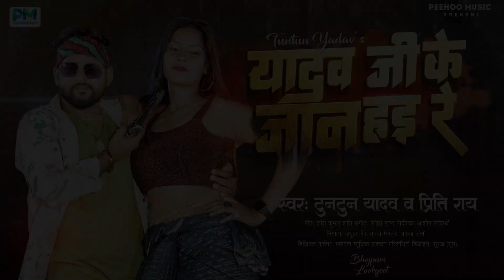Tuntun_Yadav | यादव जी के जान हइ रे | Preeti Rai | Yadav Ji Ke Jaan Hai Re | Bhojpuri Song 2023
► Song :- Yadav Ji Ke Jaan Hai Re
► Singer :- Tuntun Yadav & Preeti Rai
► Lyrics :- Shashi Kumar  Shashi
► Music Director :- Rohit Ratan
► Digital Partner : Global Music Junction
► Produced By :- Babul Singh Yadav
► Company/Label :- Peehoo Music
► Manager :- Pankaj Soni

* ANTI-PIRACY WARNING *
This content is Copyright to Peehoo Music Pvt. Legal action will be taken against those who violate the copyright of the following material presented!